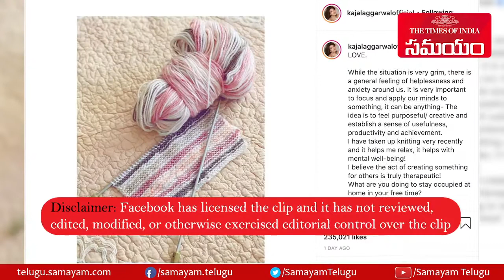విరామ సమయంలో నేను ఆ...పనే చేస్తా అంటున్న హాట్ బ్యూటీ కాజల్ అగర్వాల్ ||Samayam Telugu